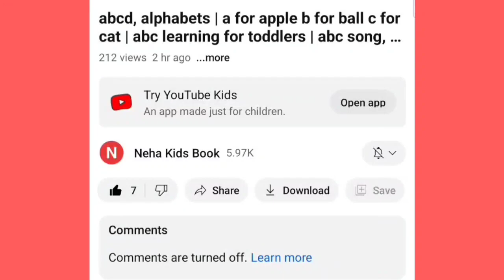a for aroplane b for ball, alphabets, abcd, neha kids book , 2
Neha kids book | Alphabet | abcd | a for apple b for ball | phonics song | nursery rhymes | abcd song